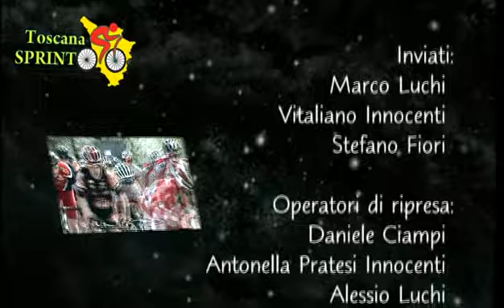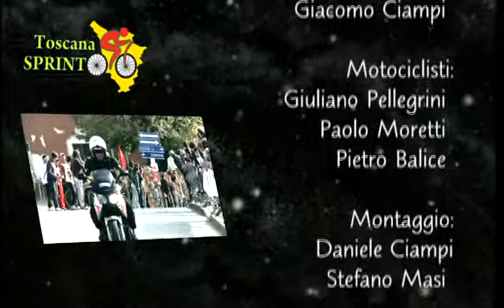60° G:P: Ezio DEL Rosso (09/10/2011)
60° G:P: Ezio DEL Rosso (09/10/2011)
09/10/2011